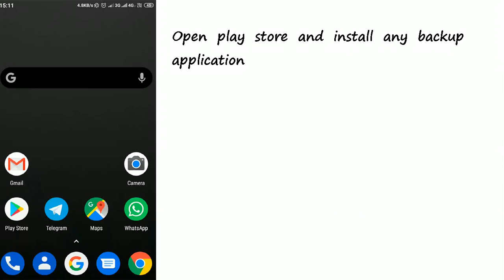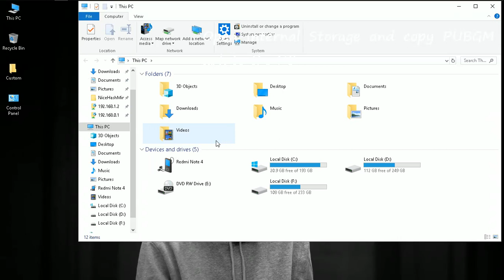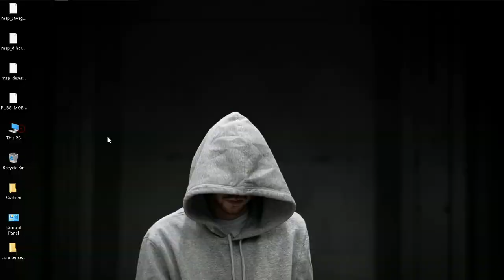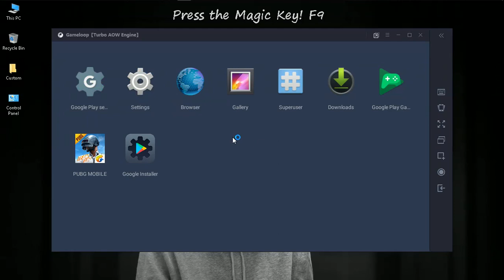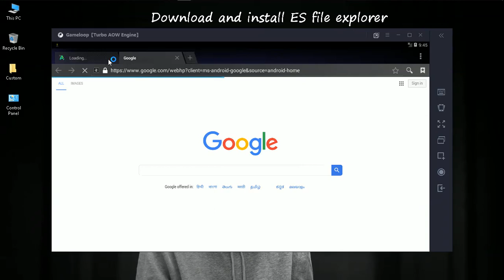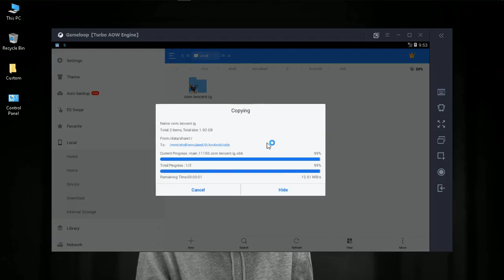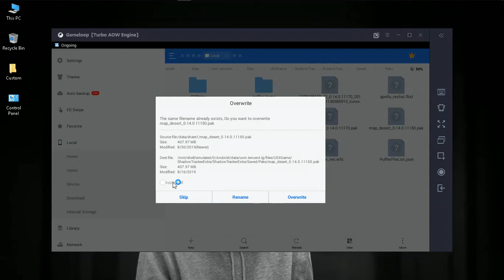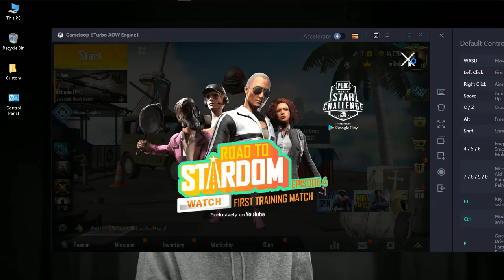Copy PUBG Mobile to PC [Gameloop]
Easy method to copy pubg mobile from android to tencent gaming buddy(Gameloop)
PS: if the F9 key not working try with fn+ F9 or shift+F9.